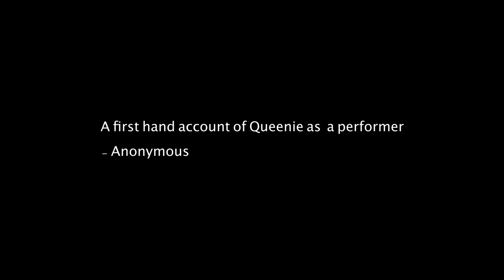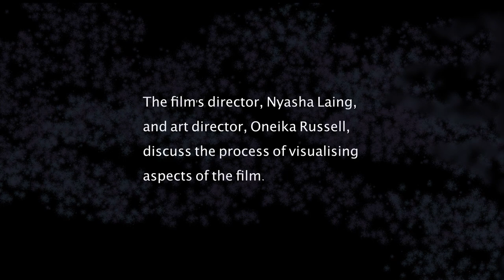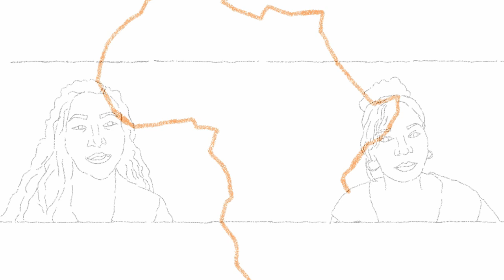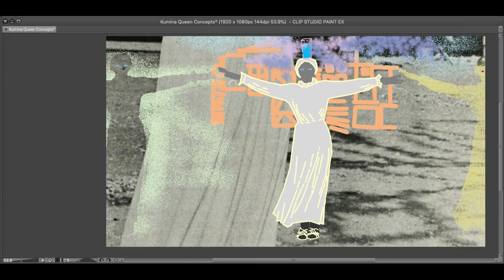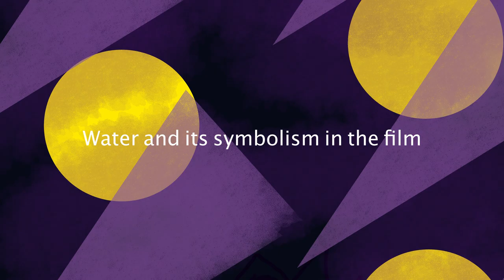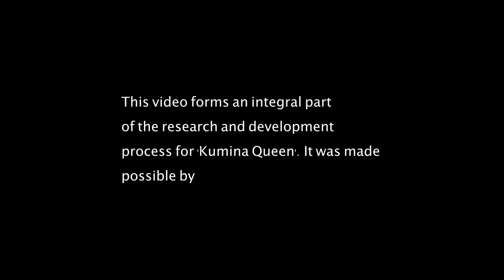The Art Direction of Kumina Queen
This video is a part of the research and development process for the look of the film and its integration with motion sequences.

Kumina Queen channels the spirit of Imogene “Queenie” Kennedy - a beloved healer and performer who catapulted the African spiritual practice of Kumina into the public spotlight in post-colonial Jamaica. But what is her relevance today to artists and practitioners? Is kumina more than a relic?

This video was made possible through a Catapult Arts Grant, American Friends of Jamaica, Kingston Creative and Fresh Milk.